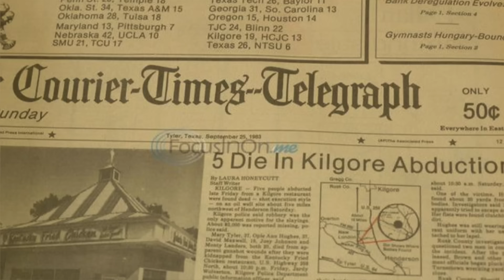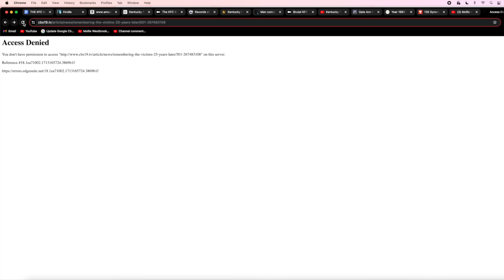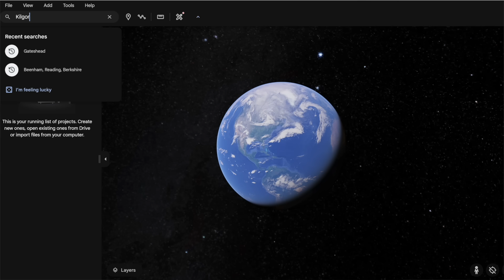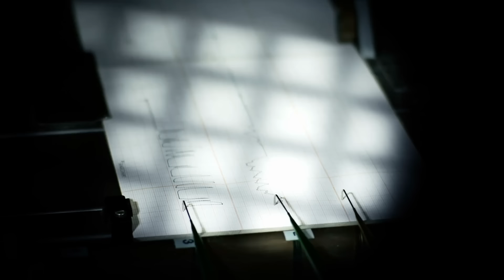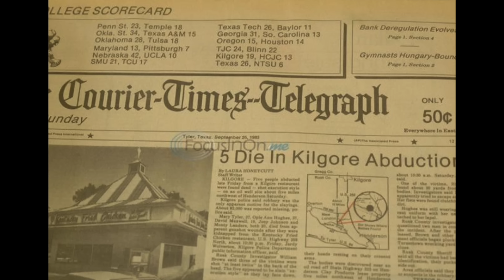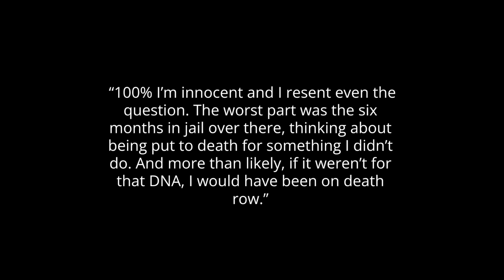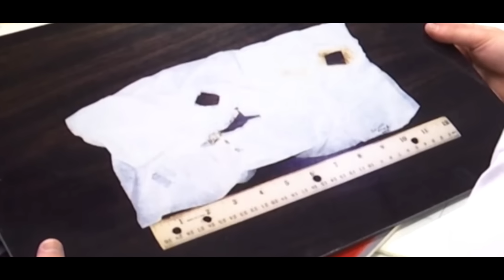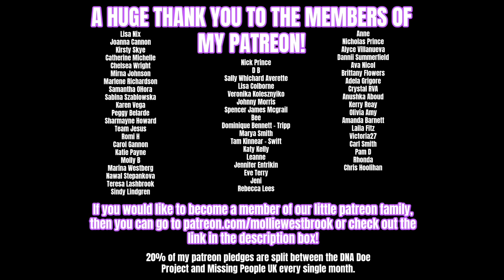ABDUCTED from a KFC Restaurant and Brutally MURDERED - The Kilgore KFC Massacre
Many Thanks to the sources used to help me make this video:
Cold Case Files Documentary
Kindle book- The KFC Murders: A News Account